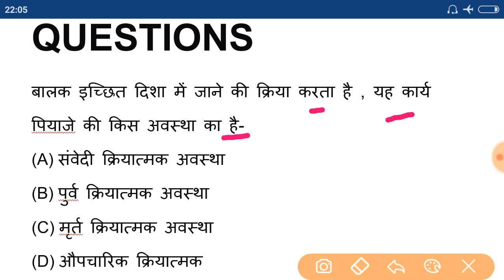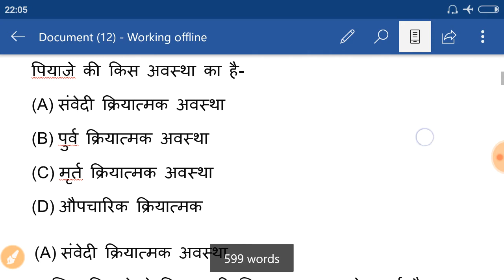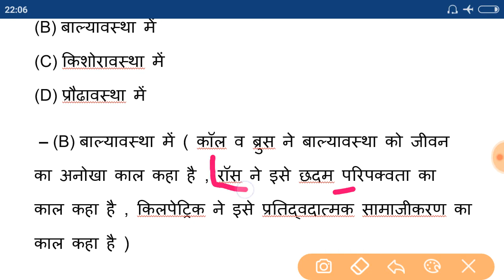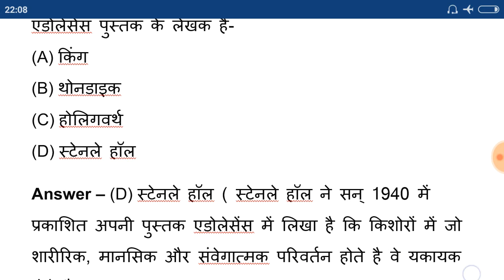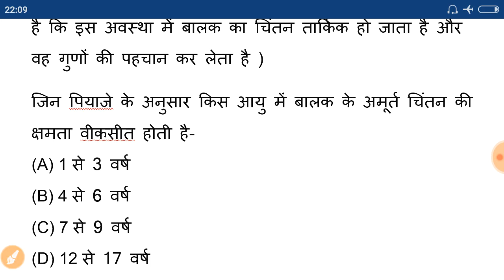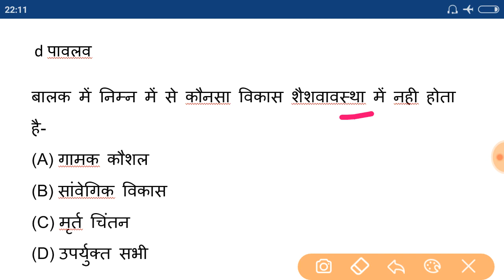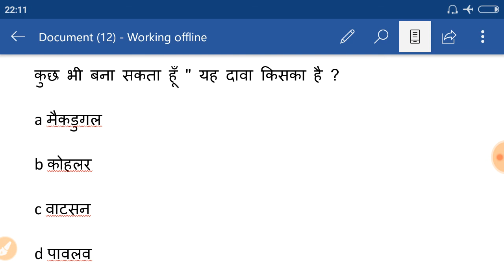बाल विकास शिक्षाशास्त्र child devlopment mportant question for uptet & ctet exam.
This video is for uptet and ctet students.
बाल विकास शिक्षाशास्त्र महत्वपूर्ण प्रश्न child devlopment important question.